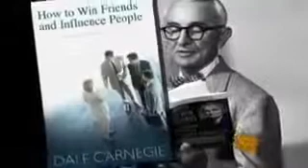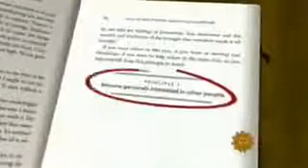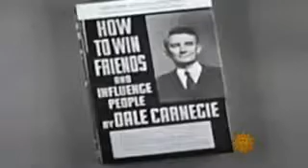CBS News on Dale Carnegie Feature Story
CBS News feature story on Dale Carnegie Training shows how the tried and tested Dale Carnegie principles are still relevant in today's digital world. Since 1912, business professionals and organizations have turned to Dale Carnegie's powerful books and winning interactive seminars to help them reach new levels of success. Dale Carnegie Training's professional corporate, leadership, and team-building training courses, offered online and in the classroom will help your organizational development program meet your business needs.